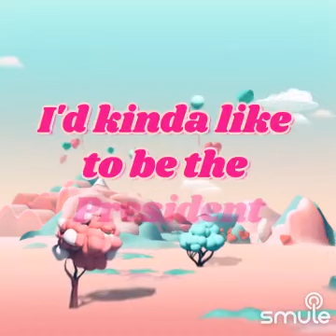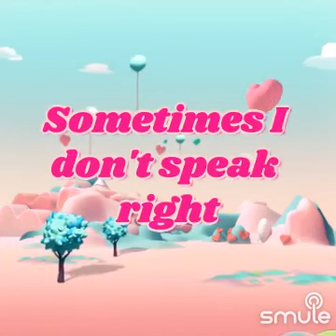Why Can't We Be Friends - War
Singing this smule karaokeduet cover song with my friend Amy @Blueeyedscorpion
"Why Can't We Be Friends" by War